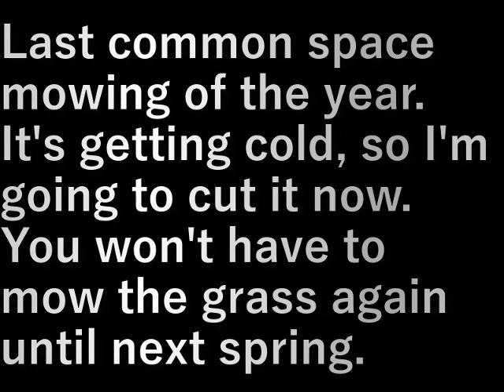村民農園草刈り(2023.10.10) Villager farm grass cutting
今年最後の共有スペ－スの草刈り。

寒くなってきたので今刈っておくと
来春まで草刈りはもうやらなくてもいいでしょう。

Last common space mowing of the year.

It's getting cold, so I'm going to cut it now.
You won't have to mow the grass again until next spring.

設備屋の適当田舎暮らし